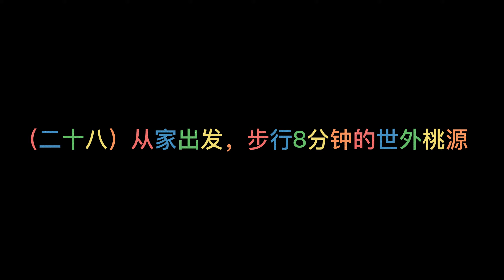木子家的希腊生活记-第二十八集-从家出发，步行8分钟的世外桃源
记录一个上海家庭在希腊的移民生活